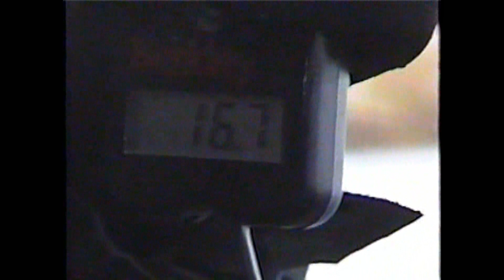Original Musky Hunter Doug